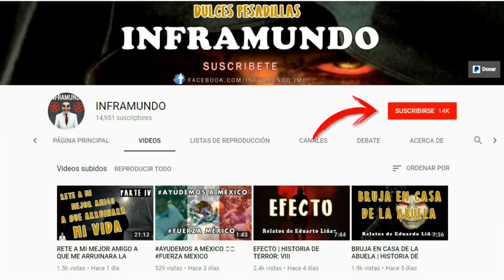HISTORIAS DE TERROR: XV | CAMINO HACIA EL TERROR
¿TIENES ALGUNA HISTORIA QUE CONTAR? Contáctanos por Facebook o E-mail.